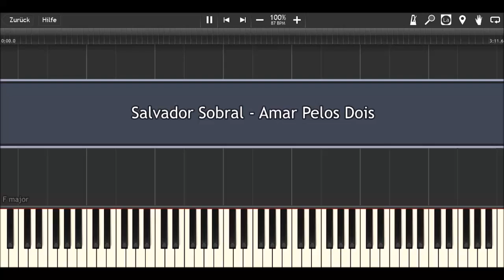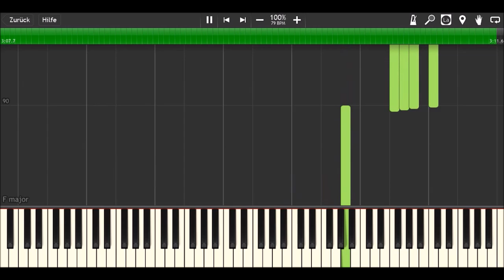Salvador Sobral - Amar Pelos Dois (ESC 2017 Winner) I Piano Tutorial & Sheets by MLPC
How to play:
yellow: right hand (main melody)
green: right hand (accompaniment)
blue: left hand

Software:
Finale 2014
Synthesia